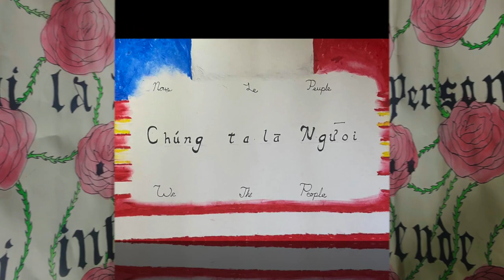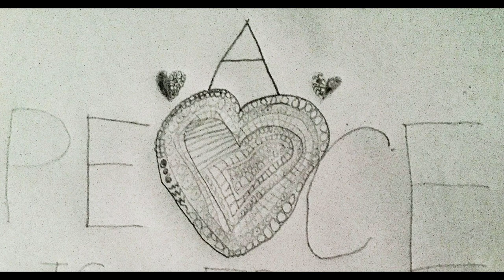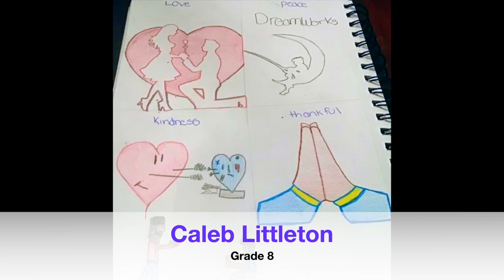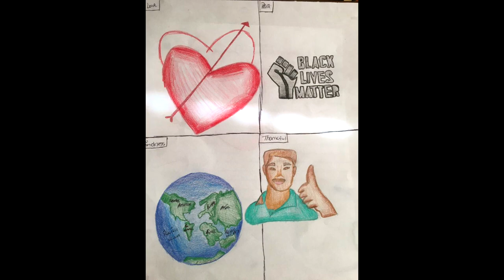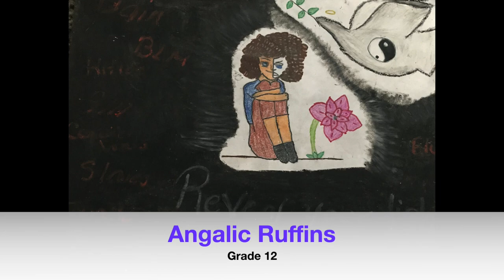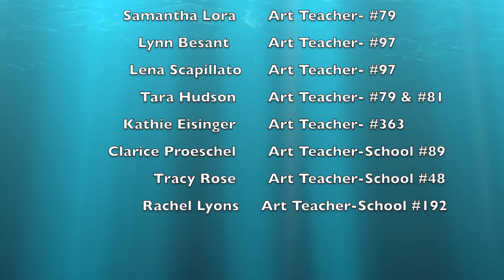The Peace Project 2020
Peace Project 2020 - a virtual event!

The Peace Project goes virtual in the year 2020.

Every year, the Department of Arts asks our students to express what "Peace" means to them through visual arts, dance, and theatre. As expected, they did not disappoint.

The Department of Arts invites you to enjoy the visual art and literary works written by our talented young artists, writers, and actors. The venue may be different, but the message is the same. Peace is our Project.

The Peace Project exhibition celebrates all that is good about humanity revealed through the thoughts of our young artists who center their work around hope, change, joy, and love. These young artists remind us we need to always be kind, tolerant, compassionate, and open to love and happiness in all its wonderful forms.

This is especially important during this unique and challenging year of 2020, where we all need to be mindful of those that are less fortunate, those that are suffering, and those that may not feel loved or cared for. This seems especially so during this unrelenting COVID-19 epidemic.

Congratulations to the students, teachers, and administration whose schools will be represented in Peace Project 2020:

PS 017 Early Childhood Center
PS 027 Hillery Park Elementary
PS 045 International School
PS 048 at Martin Luther King Cultural Institute
PS 065 Roosevelt ECC
PS 079 Pfc. William J. Grabiarz School of Excellence
PS 081 Community School
PS 089 Dr. Lydia T. Wright School of Excellence
PS 097 Harvey Austin School
PS 156 Frederick Law Olmsted
PS 192 Buffalo Academy for Visual and Performing Arts
PS 366 Research Laboratory High School for Bioinformatics & Life Sciences